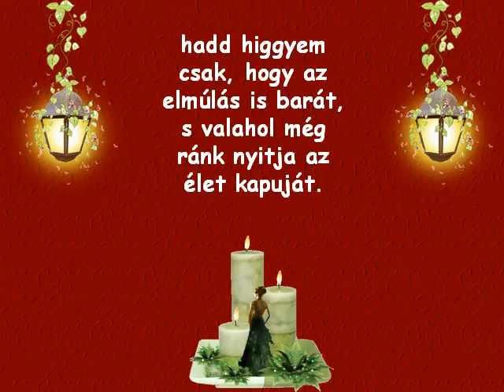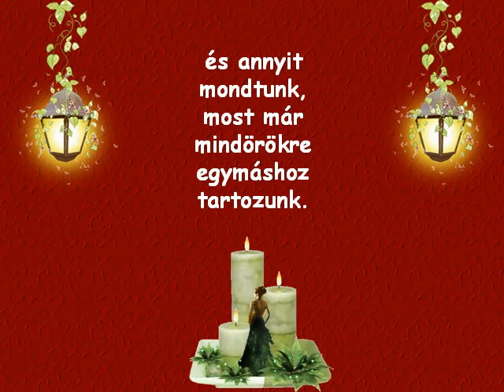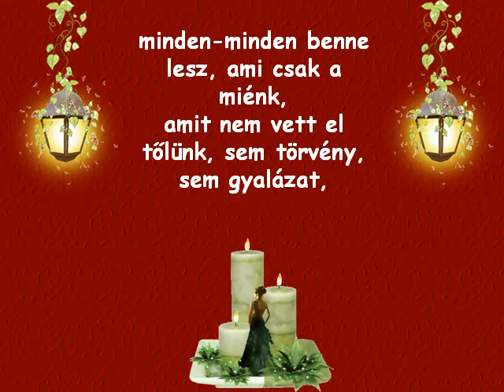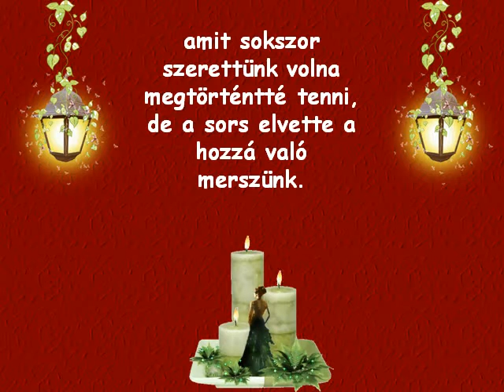Az utolsó keringő 2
Kun Magdolna versével - gyertyafény keringő )